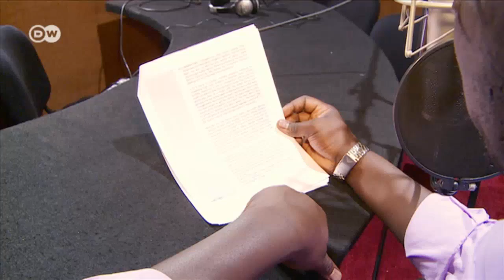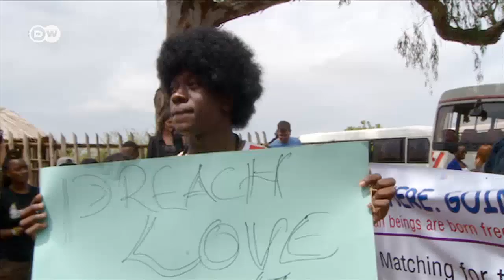Living Dangerously: Gays and Lesbians in Uganda | Journal Reporters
Same-sex relationships are illegal in Uganda, punishable with up to 14 years in prison. Parliament has even discussed the possibility of introducing tougher sentences. Our reporter accompanied a group of homosexual activists who are fighting for their rights despite the dangers.